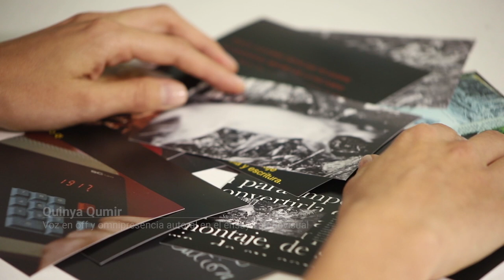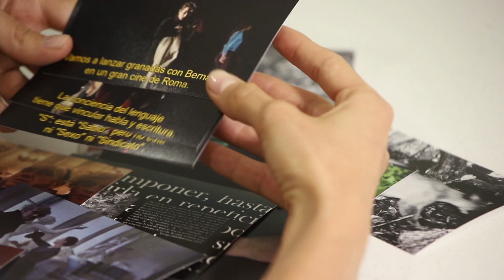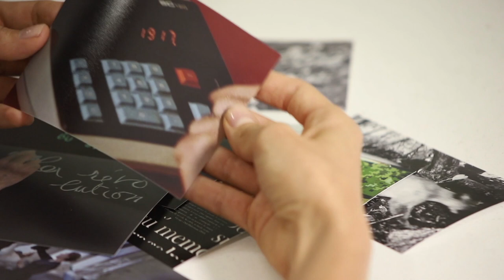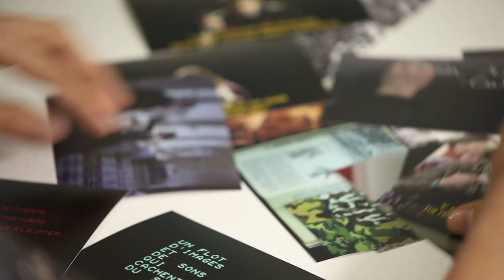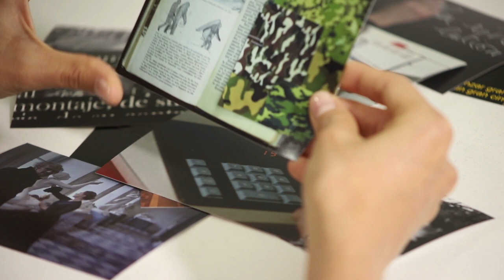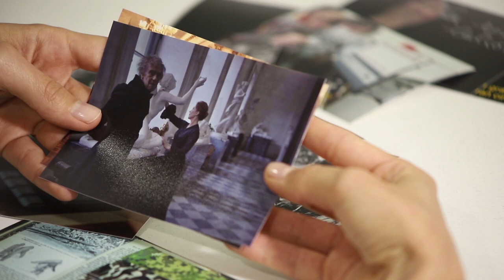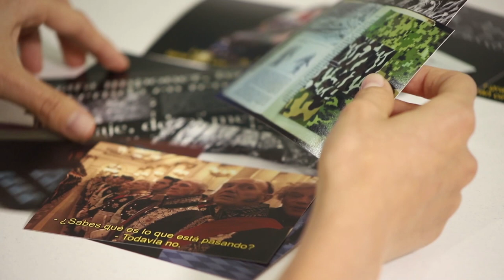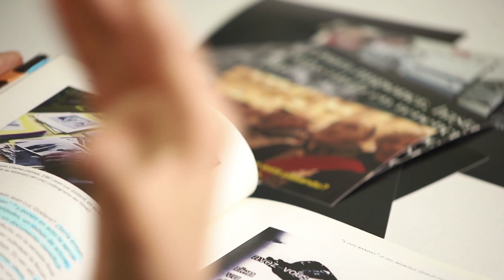Voz en off y omnipresencia autoral en el ensayo audiovisual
Quinto Ciclo de Conferencias de Estética y Teorías del Arte Contemporáneo | VIDEOARTE

Quinaya Qumir

Mediadora: María Salomé Hincapié Salazar
Videos: Canal de Youtube. Facultad de Artes y Humanidades UCaldas
Foro en vivo: Miércoles 8 de septiembre, 2021, 5:00 pm.